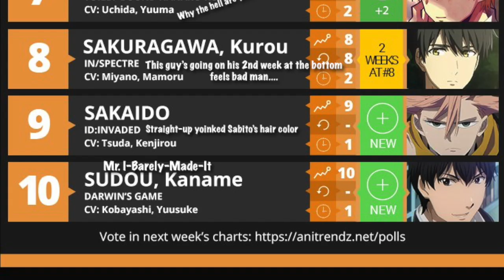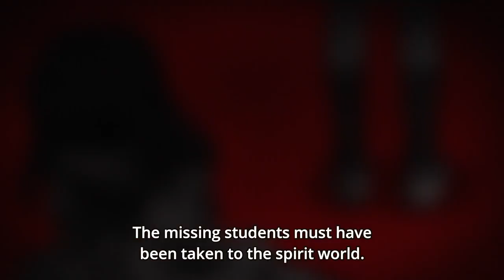Jibaku Shounen HaruCrack 2 ▸ The ‘Some People Asked For This’ Edition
Ew, text at 0:01 is off-center...